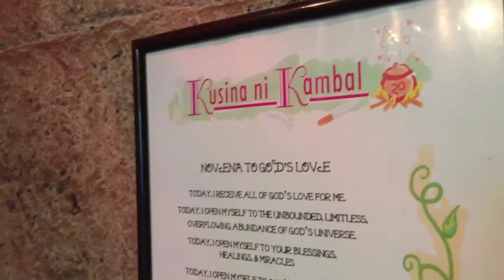Kusina ni Kambal Lunch Buffet Kapitan Moy Building J.P. Rizal Marikina City by HourPhilippines.com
Kusina ni Kambal Lunch Buffet Kapitan Moy Building J.P. Rizal Marikina City.  Started in 1988 as a small goto shop, owner Irma San Miguel due to increased demand for her cooking setup an affordable priced buffet restaurant in the Kapitan Moy Building opposite the Our Lady of the Abandoned Church and walking distance from the Marikina Shoe Museum.  Breakfast buffet is PHP 98.00 ($US 2.50) per head and the Lunch Buffet PHP 198.00 ($US 2.50) per head.  It is quite popular with the locals.  The restaurant was named after Irma's twin daughters, in English Kambal translates to twin.

Cheers,